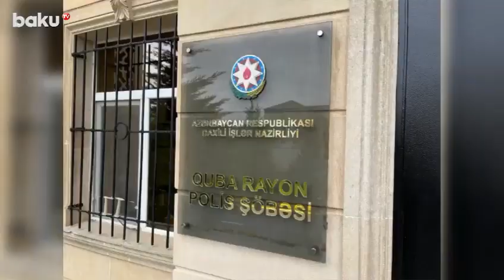Qubada narkotik əməliyyatında 46 nəfər saxlanıldı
Quba Rayon Polis Şöbəsinin əməkdaşlarının son 3 ayda narkotiklərlə bağlı keçirdiyi əməliyyatlar zamanı 70 fakt üzrə narkotik vasitələrin əldə edilməsi, daşınması, qanunsuz dövriyyəsi, satışı, narkotik tərkibli bitkilərin kultivasiyası və psixotrop maddələrin dövriyyəsi ilə məşğul olan ümumilikdə 46 nəfər saxlanılıb.
Bu barədə Daxili İşlər Nazirliyindən məlumat verilib. Qanunsuz dövriyyədən ümumilikdə 11 kiloqrama yaxın marixuana, 5 kiloqrama yaxın heroin, psixotrop maddə metamfetamin və metadon həbləri, yaş halda çəkisi 37 kiloqram olan 95 ədəd çətənə kolu çıxarılıb.
Bundan başqa, rayonun müxtəlif ərazilərində keçirilən əməliyyat nəzarət-profilaktiki tədbirlər nəticəsində yabanı halda bitən 8 ton 11 455 ədəd çətənə kolu aşkar edilərək məhv edilib.
Faktlarla bağlı Quba Rayon Polis Şöbəsində müvafiq araşdırmalar aparılır.